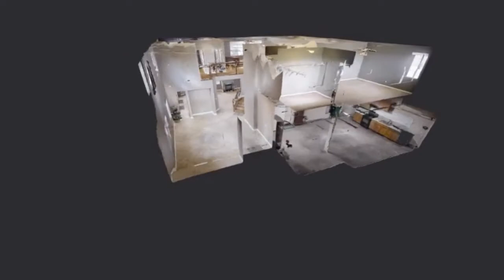Video of 3672 Massimo Circle Stockton, CA presented by Tami Stafford of Advance 1 Real Estate Ca